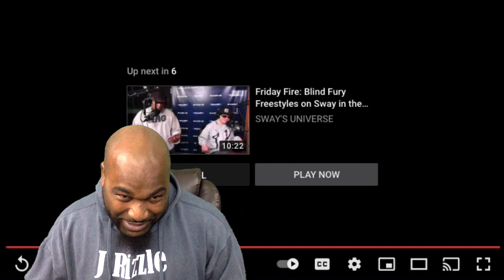SAMSON - Let me warm up, I just had covid - REACTION